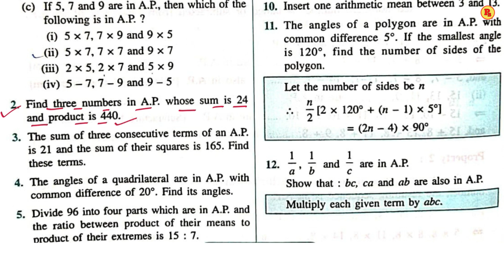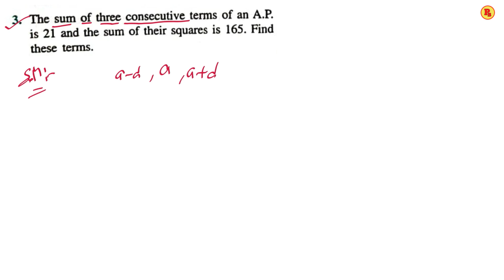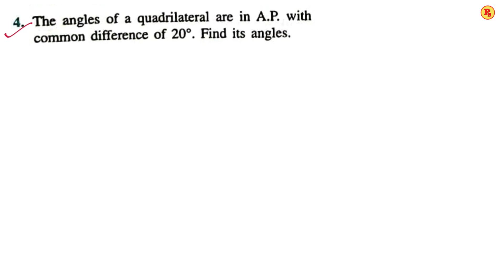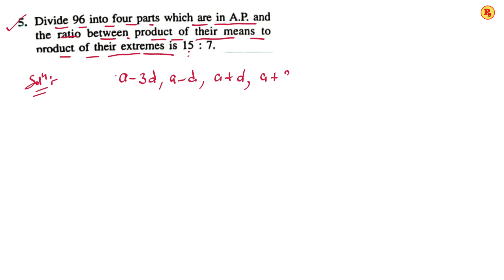A.P(Arithmetic Progression) || EX-10(D) ||PART-1 || CLs-10th ||ICSE ||Selina Concise@ProblemsBeater